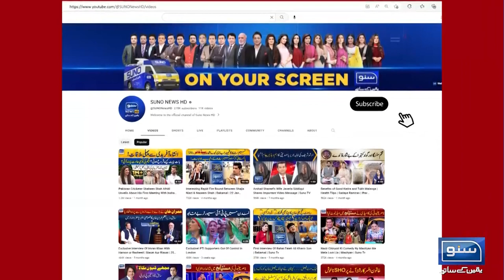Justice Lahore High Court | Justice Tariq Nadeem Ka Bara Faisla | Breaking News | Suno News HD